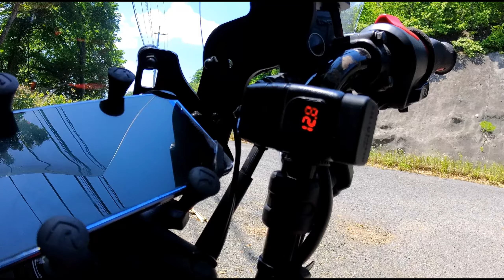アマゾンベストセラー USB給電ポート オートバイ用 ２年使ったらさすがにボロボロでしょ？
ハンターカブCT125に増設しているUSB給電ポートなのですが、アマゾンでベストセラー扱いされてる激安品を２年使ってみました

さてさて某国製のコイツはどんな事になってるのでしょうか？

★こちらの商品を使用しています

★ピエール産業制服販売中

★ヘルちゃねんる【メインチャンネル】